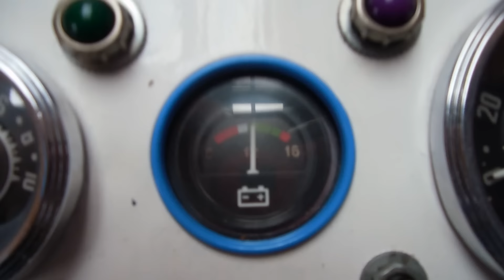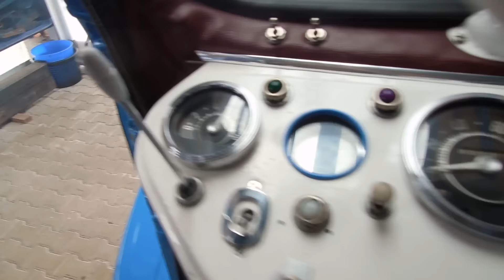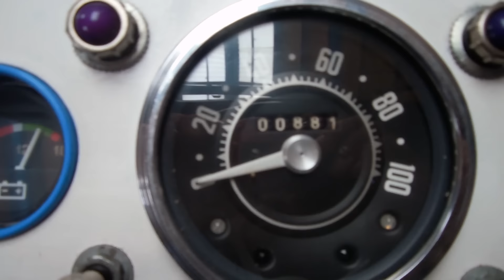PRAGA S5T cold start reparát bez spreje :-))